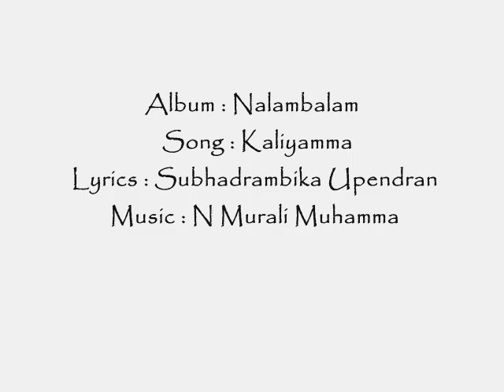Kaliyamma - Hindu Devotional Song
Kaliyamma, a song from the album nalambalam by subhadrambika upendran